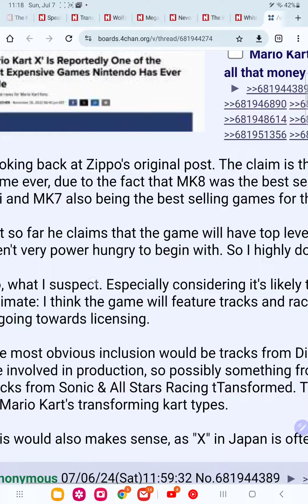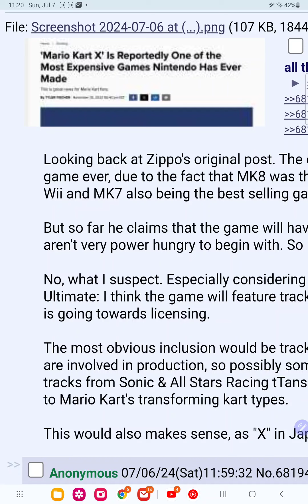they're thinking too hard into zippos leaks